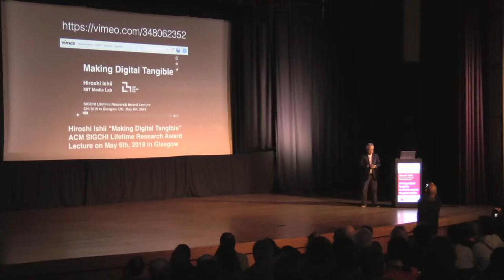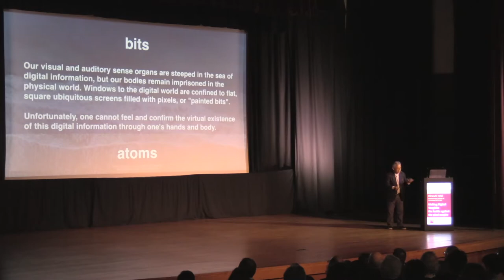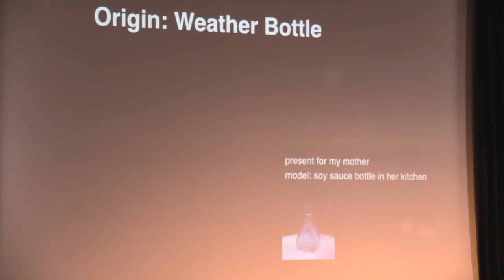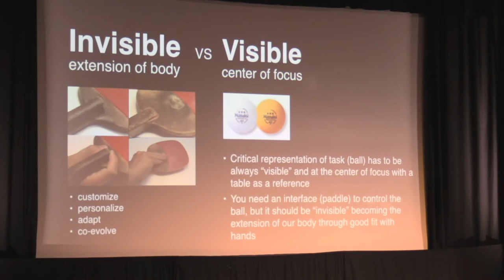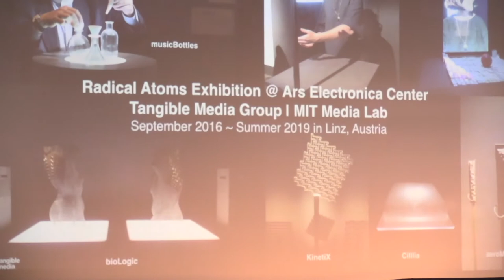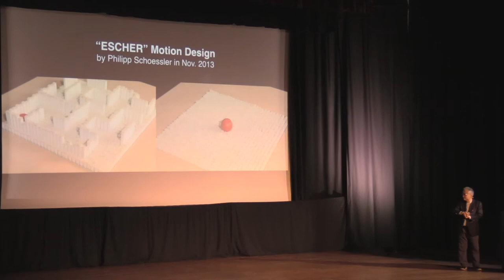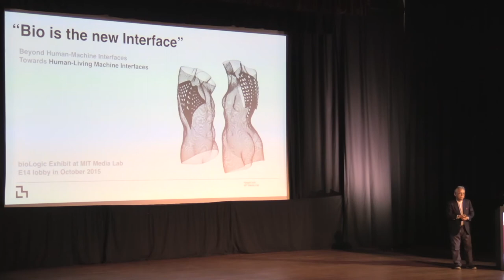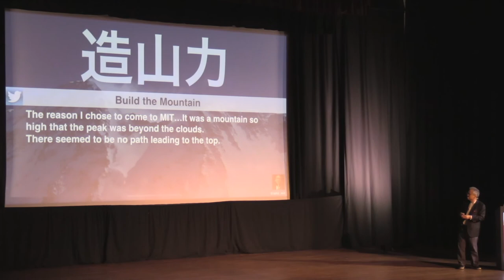Distinguished Lecture 2019: “Making Digital Tangible: the battle against the pixel empire”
Distinguished Lecture 2019
“Making Digital Tangible: the battle against the pixel empire”
por Hiroshi Ishii

19 de Dezembro de 2019
Grande Auditório FCT

Laboratório de e.Learning FCT

2019